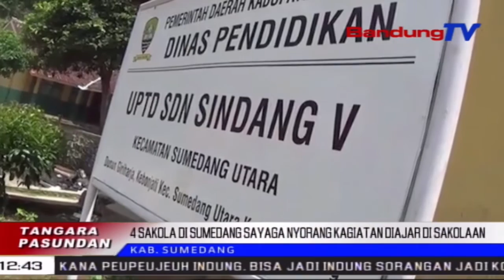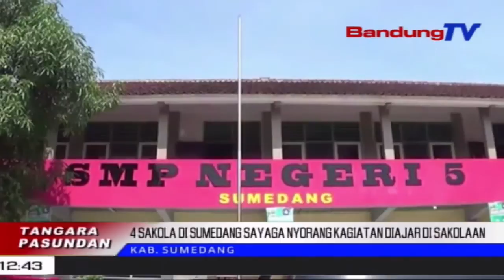4 Sakola Di Sumedang Sayaga Nyorang Kagiatan Diajar Di Sakolaan | TP | BANDUNGTV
TP | BANDUNGTV | ELBY NOPITRI | Sakola Hambalan SD Jeung SMP Di Kabupaten Sumedang, Satekah Polah Memenah Sarana Tur Prasarana Di Sakolaanana Sewang-Sewangan. Eta Hal Teh Disorang Pikeun Ngalakonan Prakprakan Diajar Kalawan Langsung Di Sakolaan, Dina Taun Ajaran Anyar Dua Rebu Dua Puluh Hiji Nu Bakal Datang.